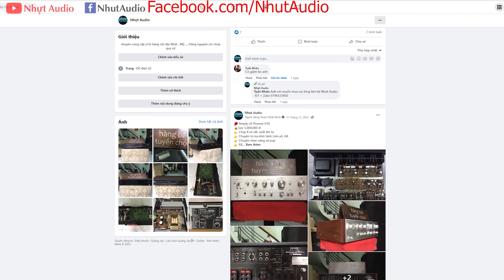POW JAPAN, RAMSA WP-9100, CS KHỦNG, ĐÁNH KHỎE, HÁT KARA SẢNG KHOÁI (3TR6) NHỰT AUDIO